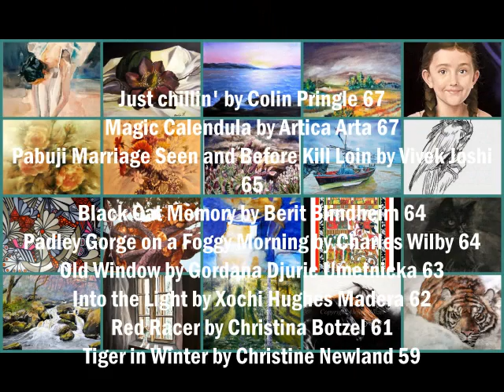WOA TOP 20 Week 16 #2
Baletnica by Artur Belczykowski 102
Magnolia #2 by Marija Wozniak 90
Sunset by Vesna Marti 83
Landscape by Olivera Ivanovic 76
Kathleen - 2011 by Sue Flask 74
Roze by Barbara Trzeciak 74
Flowers by Maryam Ohadi 71
Lavender Sunset by Leslie H Skip Enge 71
I Love the Boat 1 by Wichan Panyapeang 68
Ara Papagaj by Dusan Krtolica (9 yrs) 68
Abstract in Grey by Bjoerg Franke 68
Just chillin' by Colin Pringle 67
Magic Calendula by Artica Arta 67
Pabuji Marriage Seen and Before Kill Loin by Vivek Joshi 65
Black Cat Memory by Berit Blindheim 64
Padley Gorge on a Foggy Morning by Charles Wilby 64
Old Window by Gordana Djuric Umetnicka 63
Into the Light by Xochi Hughes Madera 62
Red Racer by Christina Botzel 61
Tiger in Winter by Christine Newland 59